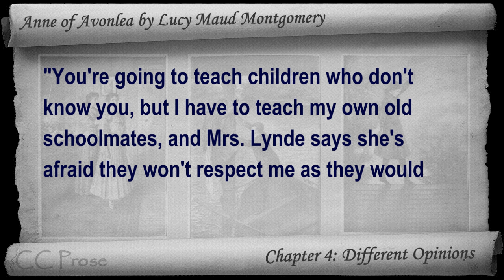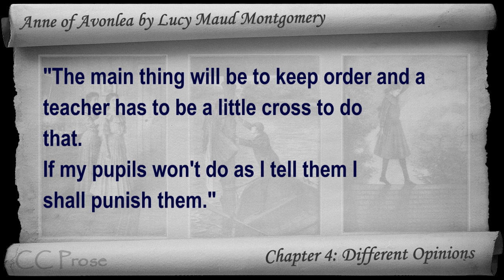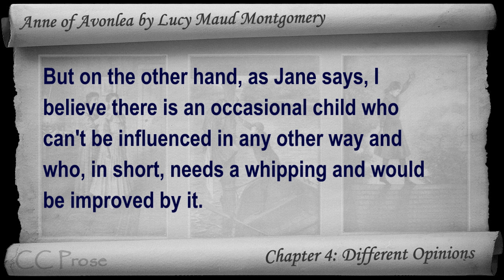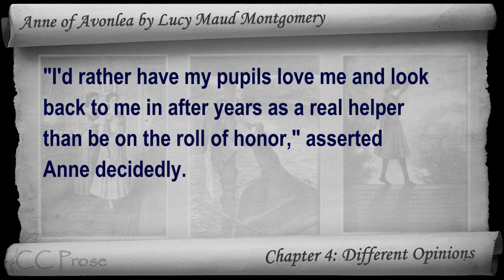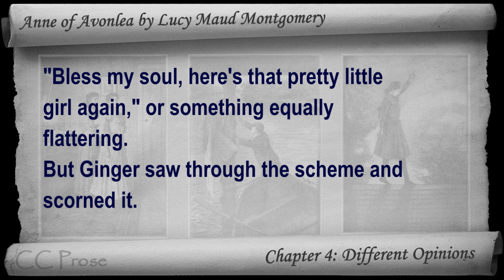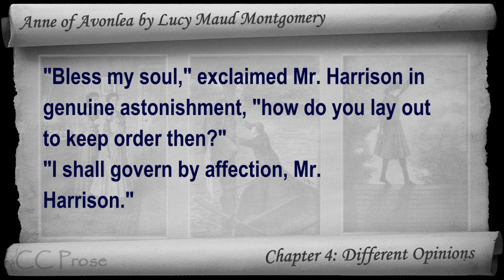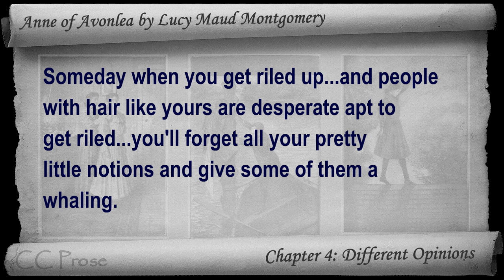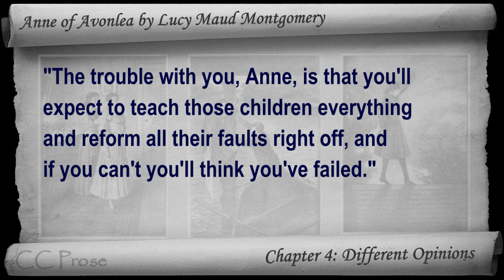Chapter 04 - Anne of Avonlea by Lucy Maud Montgomery - Different Opinions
Chapter 4: Different Opinions. Classic Literature VideoBook with synchronized text, interactive transcript, and closed captions in multiple languages. Audio courtesy of Librivox. Read by Karen Savage.